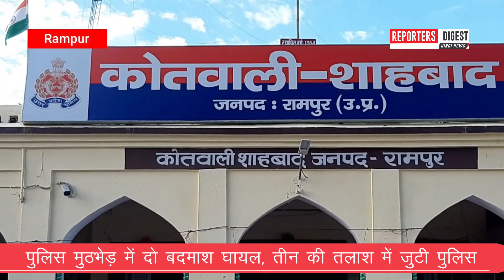UP Police: युवक की हत्या कर पिकअप में डेड बॉडी ले जाने वाले दो हत्यारों से पुलिस की मुठभेड़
जबरदस्त खबर--
रामपुर के शाहाबाद थाना क्षेत्र के केसरपुर गांव में देर रात सुनाई दी गोलियां की तड़तड़ाहट, गांव के पांच लोगों ने रंजिशन की युवक की गोली मारकर हत्या, हत्या के बाद युवक को पिकअप गाड़ी में डालकर अपने साथ ले गए हत्यारे,